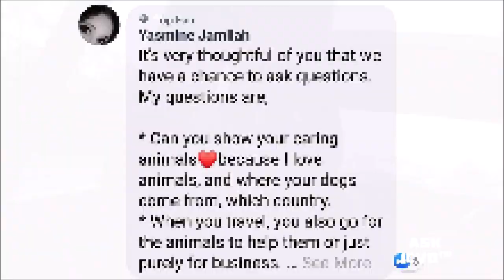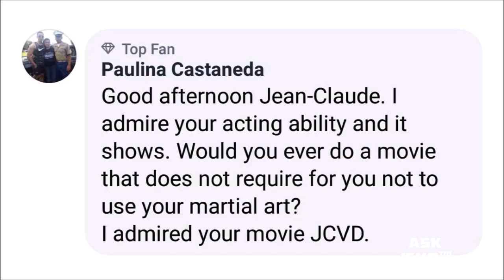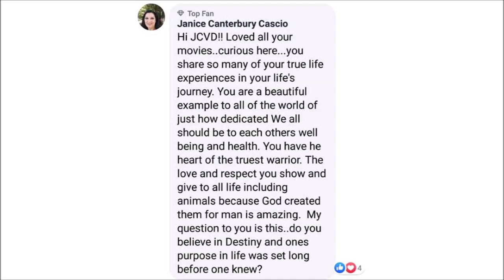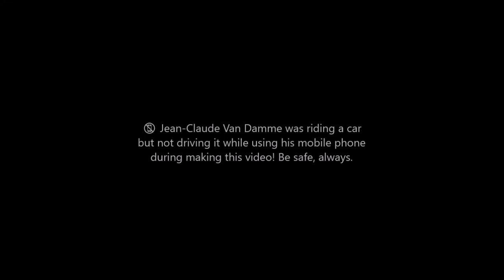Ask JCVD™️ [vid.0001]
Jean-Claude Van Damme answering his fans!